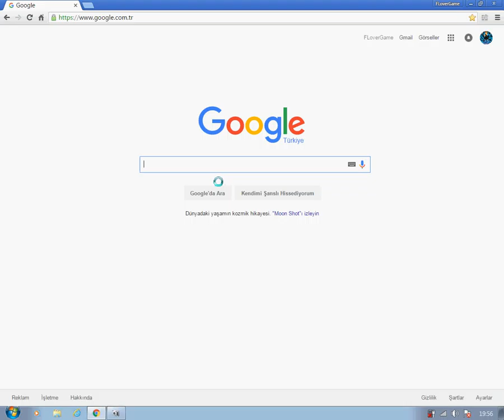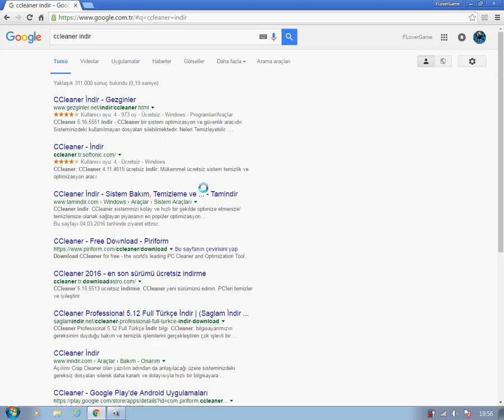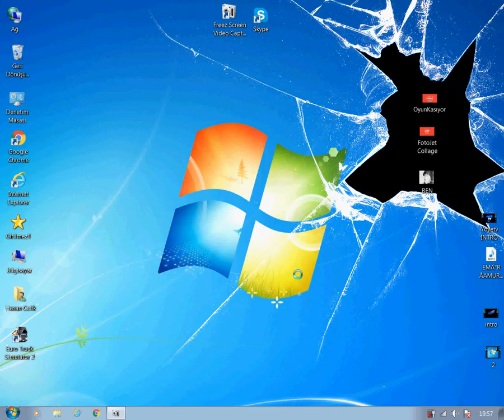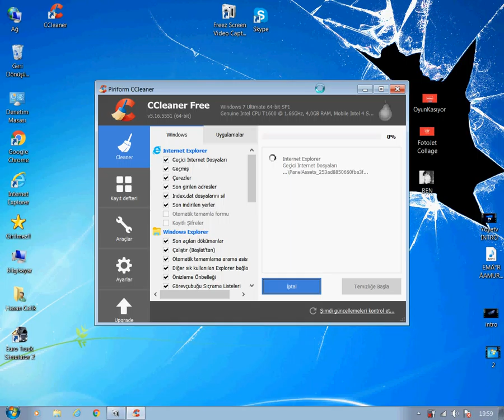CCleaner İle Win7 Temizliği (KurulumDahil)-Öğretici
EĞİTİCİ VİDEO İLE KARŞINIZDAYIM EMEĞE SAYGI LİKE VE ABONE  HD İZLE